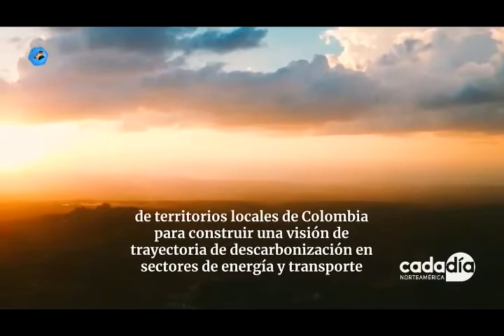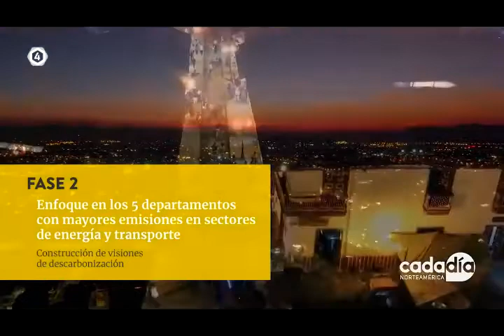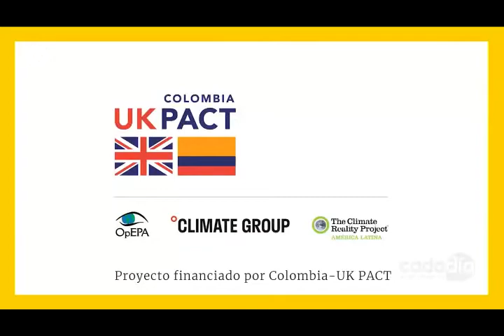Entrevista con Natalia Lever, directora de Climate Reality Project América Latina ♻️🌎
¿Qué tanto sabes sobre el DíaMundialDeLaTierraFertil? 🌱 Conoce una de las organizaciones más involucradas, reconocidas y comprometidas con cuidar a nuestro planeta y con formar activistas que quieran cambiar el rumbo de la humanidad...

I N S T A G R A M ​
F A C E B O O K ​​
T W I T T E R

No olvides vernos de lunes a viernes, en punto de las 7:58 am, por el 4.1 de Tv4 📺